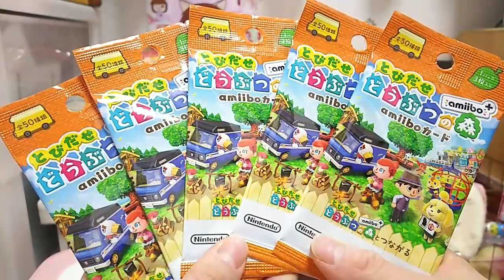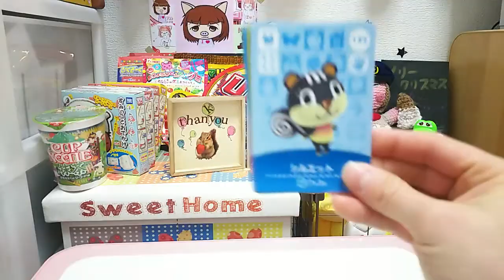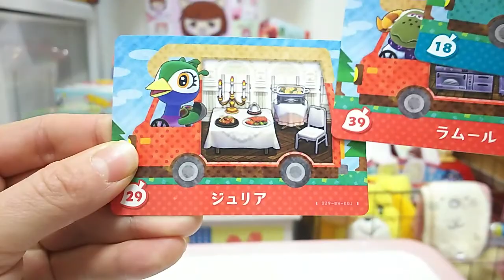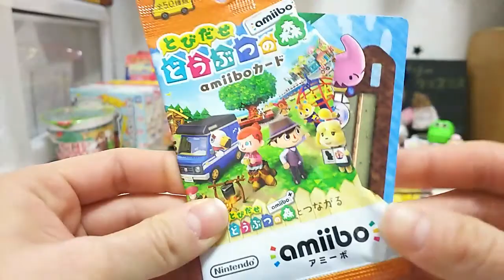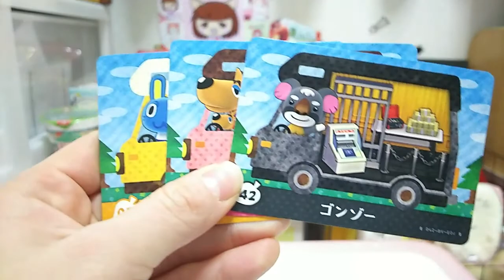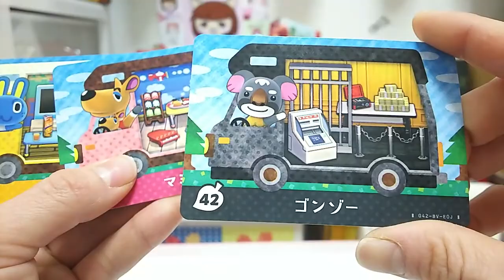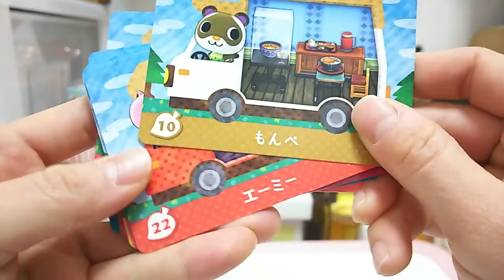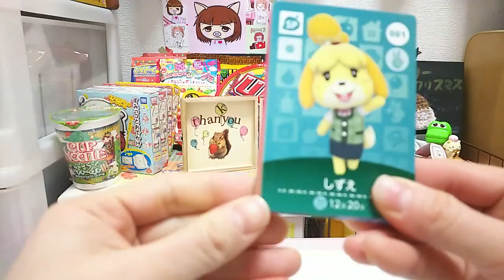どうぶつの森 アミーボカード開封と生放送のお知らせ 【あきねねちゃんねる】